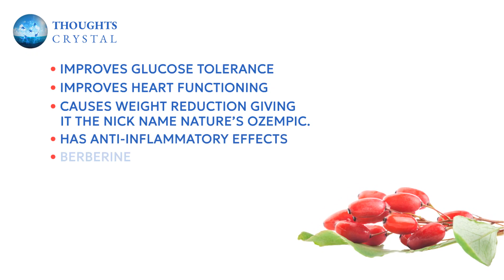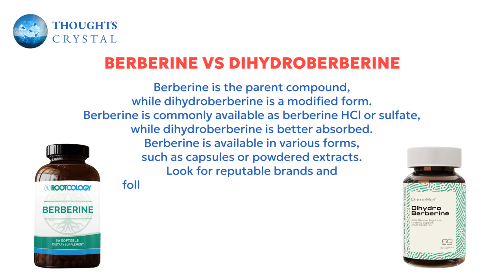What Is Berberine | When To Take Berberine | Dihydroberberine Vs Berberine |Berberine For Weightloss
What Is Berberine | When To Take Berberine | Berberine Before And After | Dihydroberberine Vs Berberine | Berberine For Weightloss

Buy Berberine Supplements:
Coptis Roots 10% Berberine Extract Powder
Puritan's Pride Berberine and Cinnamon

For centuries, traditional Chinese medicine has harnessed the power of berberine. Derived from plants like Coptis, this yellow compound has a rich history and a range of health benefits.

What are the health benefits of berberine?
Berberine has been used for thousands of years in Ayurvedic and Chinese medicine, known for its wide range of applications. The compound has been extensively studied and research has found berberine

• improves glucose tolerance,
• improves heart functioning,
• causes weight reduction giving it the nick name nature’s ozempic,
• has anti-inflammatory effects.
• Berberine also regulates blood lipid levels, decreasing your cholesterol and bad fats! And increasing HDL or the good cholesterol.
Berberine vs dihydroberberine
Berberine is the parent compound, while dihydroberberine is a modified form. Berberine is commonly available as berberine HCl or sulfate, while dihydroberberine is better absorbed.
Berberine is available in various forms, such as capsules or powdered extracts. Look for reputable brands and follow the recommended dosage instructions.
 a key source of berberine is Coptis roots extract that contains this powerful compound and offers its own unique benefits.

So, when is the best time to take berberine?
If you're taking berberine for blood sugar regulation, consider taking it with meals to aid glucose metabolism."
For weight management, dividing the dosage throughout the day may be beneficial.

berberine is a natural compound with a rich history and numerous health benefits. Whether it's blood sugar regulation, weight management, for heart health, as an anti-inflammatory, berberine and its derivative, dihydroberberine, hold great promise.
As always, be sure to consult your healthcare provider before starting any new supplements.